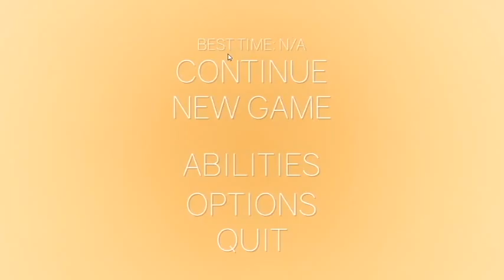Trucking hell! ClusterTruck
.Tried a game in the making that I saw Markiplier play and decided to give it a shot. Let's just say that I failed at it!